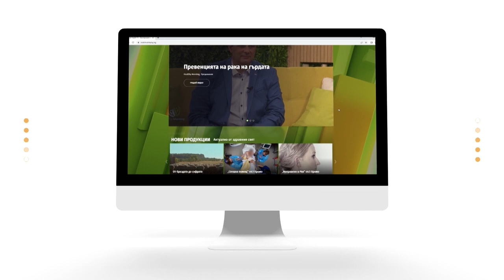Страшимира Симеонова за борбата с рака и съхранената надежда - еп. 2